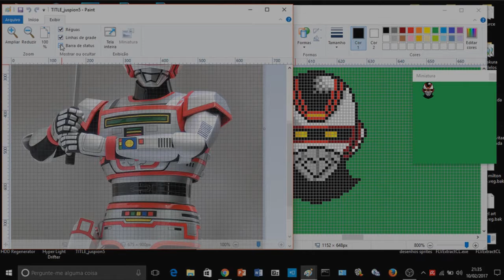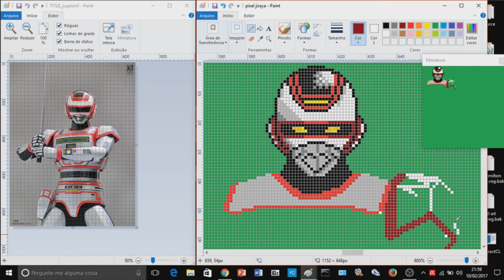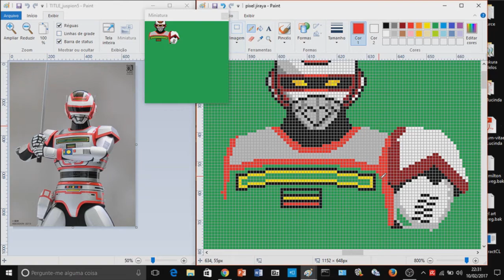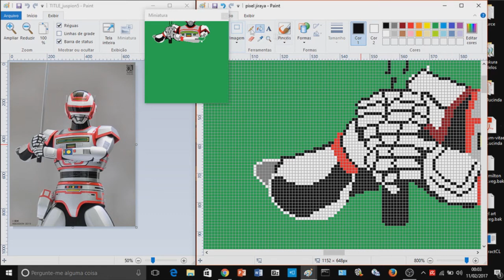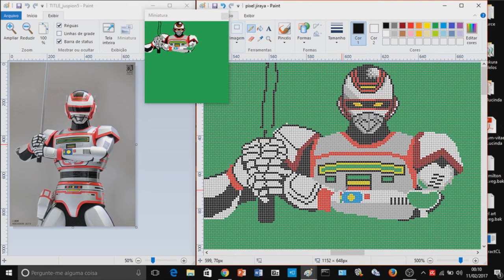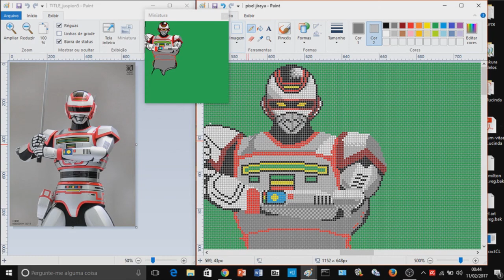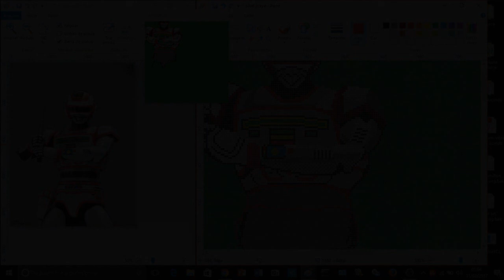ジャスピオンの描画ピクセルアート (Desenhando jaspion Pixel-art)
こんにちは、この新しいビデオはあなたに提示します、ファンタスティックジャスピオンのピクセルアートを楽しんで共有してください

Mailbox:
Want to send something to the Channel? A drawing, a letter, a gift? Send to:
Rua Teodoro Higino Brandao, 207 - Vila Graziani - Andradas - MG - CEP 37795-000 Brazil Identify the package "A.P.P, Anime Pixel Project"

Edition
 Gross: Sony Vegas